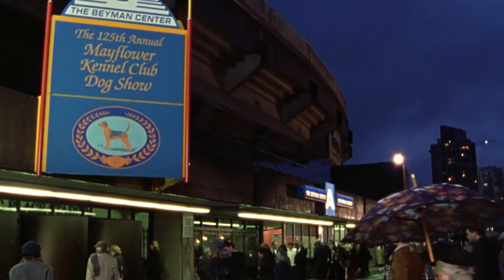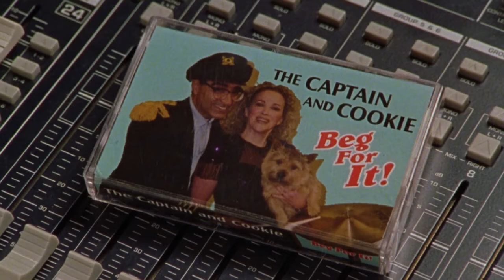Best In Show - A Film in Three Minutes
Are you a dog lover? Because Christopher Guest's masterpiece comedy "Best In Show" might make you re-evaluate your answer! Starring Christopher Guest, Eugene Levy, Catherine O'Hara, and Fred Willard.

(A gold star for anyone who recognizes the choice of music!)